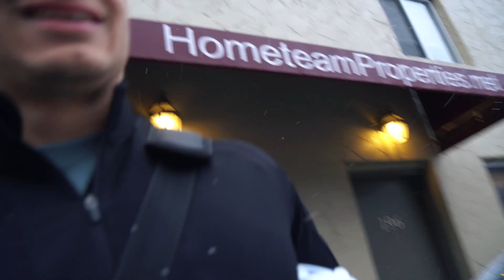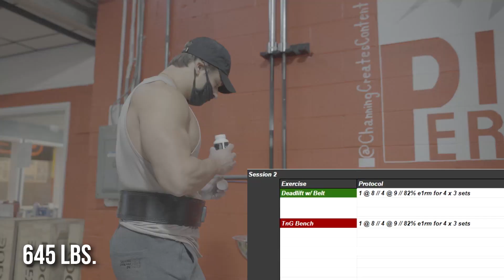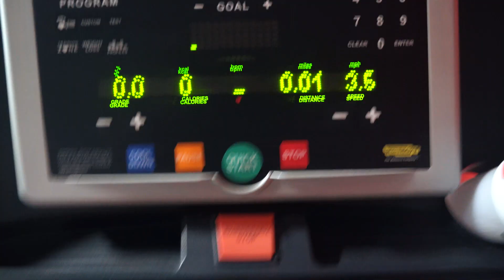PEAK WEEK!! | Full Week of Training | 1 Week Out From Competition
♦INAKA POWER GEAR Code: RYAN
Full peak week training week with all 5 of my sessions. Been battling a lower back strain a little bit the past few days, so deadlift has been a little bit hard to perform. Giving myself as much recovery as possible so that I can hopefully be feeling at 100% come competition.